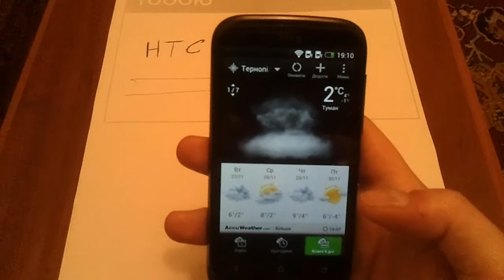HTC Weather (HTC Погода)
Коротко про головне. Як программа дозволяє відразу і з легкістю переглянути погоду як на даний деть так і на майбутнє.